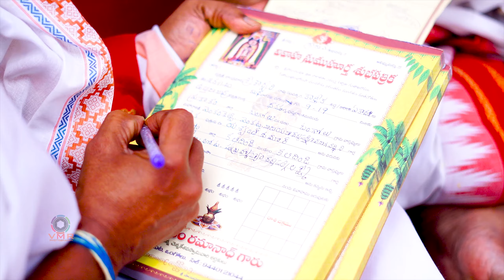Yaswanth+Bhavani Engagement Highlights | VMR Photography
Yeswanth ❤️ Bhavani Story Begins | a film by VMR Productions